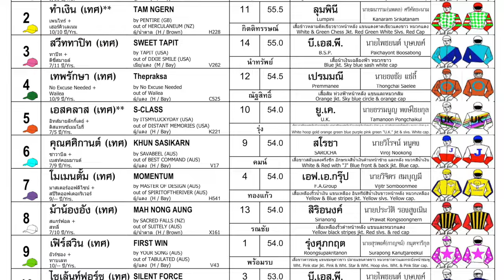IN YOUR HEART wins! - 01/09/2024 - Race 1 - Thoroughbred Division 3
Bangkok, Thailand - IN YOUR HEART wins! - 01/09/2024 - Race 1 - Thoroughbred Division 3